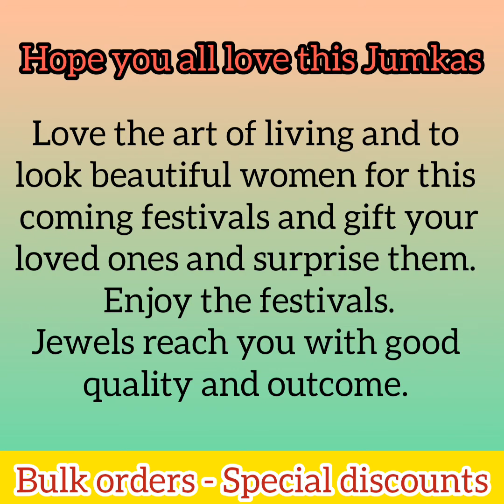Handmade jewelry l Clearance Sale l Incredible Colors l Special Discounts Festival dhamaka l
HandmadeJewelry Iconic Patterns#IncredibleColors# Special#DiscountsFestival dhamakka#RoyalLook#LookGreat#FeelAwesome#BeAWomen#Delightful#Bright#Navarathri Gifts#ClearanceSale#

Hi friends,
Welcome To
Roopa's Royal Cuisine

Today's Special
Festival Jewelry
- Return Gifts

Festival starts with more beautiful colorful clothes and with matching jewels.

Thamboola   is the combined name   which is normally   given with Betel leaf and Betel nut ,It is believed  that the goddesses Parvathi , Lakshmi and Saraswathi lives in betel leaf.

Thamboolam is given during many occasions in South Indian festivals as their culture following from ancient days.

Here based on this current trend we used to share gifts in thamboolams as a sweet memory and return gifts thanking our friends and guests for their presence to cherish the festival more colorful and happy.

Handmade silk thread jewellery is always special to wear for all women which suits their traditional or western wear. Decorated with amazing glittering stones, Kundhans, golden balls, antique and German silver studs.

New varieties of unique and innovative wedding Thamboolam & return gifts. Looking for exclusive Return Gifts For Ladies? Then we offer with this cute Thamboolam Gift customised based on  your budget. check out now and whatsapp for Bulk Enquiries.

Looking for best
Navarathri Golu Return Gifts We are your one stop solution offering Plate Thamboolam Combo. Even for a perfect Baby Shower and Grahapravesham. Give a gift that is always remembered and makes our friends and family feel happy.

Explore now.

Colors, Sizes and patterns can be customized as per your choice.

Can be customized as per the budget.

Special discounts for today's order.

Look good, feel good.

Be proud for the jewels that you wear which defines you.

Love the art of handmade jewels.